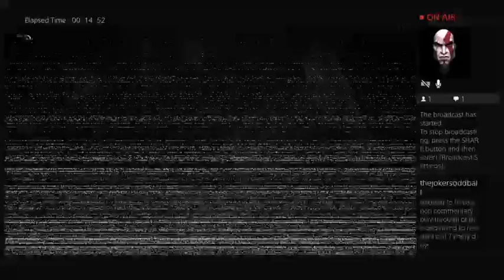Now really see me fail,Seriously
In a vain attempt to cash in on a fad, i test out Resident Evil 7 game and fail while doing it. Remeber check out twitch for other livestreams i do.